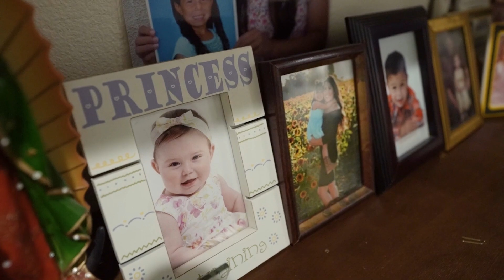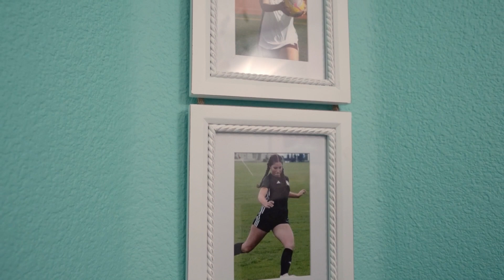Camila M. | Mis XV | Highlight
Hollister, CA.